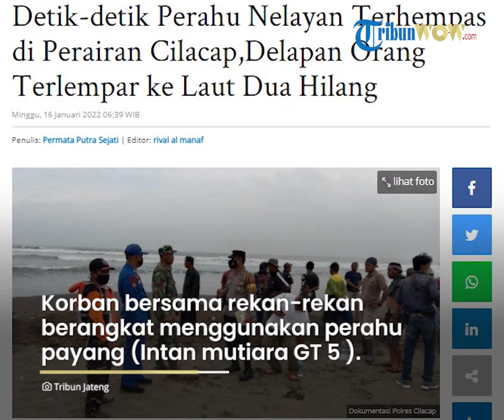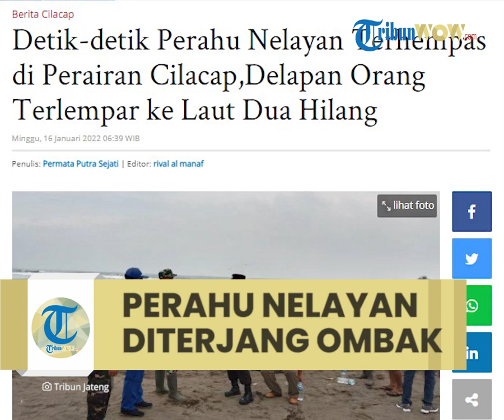Detik-detik Perahu Nelayan Diterjang Gelombang Tinggi di Cilacap, 2 Orang Masih dalam Pencarian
TRIBUN-VIDEO.COM, CILACAP - Kecelakaan laut kembali terjadi di Cilacap, yaitu perahu payang Intan Mutiara yang sedang mencari ikan di laut oleng dan terhempas gelombang tinggi, Sabtu (15/1/2022) sekira pukul 11.00 WIB.

Akibat kejadian tersebut dua orang ABK korban tenggelam dan belum ditemukan.

Lokasinya sendiri berada di perairan wisata pantai Cemara Sewu, Desa Bunton, Kecamatan Adipala, Kabupaten Cilacap.

Kronologis kejadian bermula Sabtu sekira pukul 05.00 WIB, korban bersama rekan-rekan berangkat menggunakan perahu payang (Intan mutiara GT 5 ).

Mereka mencari ikan di laut dengan tujuan perairan Bunton.

Sekira pukul 10.00 WIB nelayan tersebut mencari ikan di lokasi pantai Cemara Sewu Desa Bunton.

Pada saat menarik jaring ikan perahu payang (Intan Mutiara) perahu oleng, miring dan terhempas ombak dan delapan orang terlempar ke laut.

Melihat rekannya jatuh kelaut teman yang lain berusaha menolong.

Yang dapat ditolong ke atas kapal Andi, Ipang, dan Angga.

"Korban Rizal diselamatkan nelayan yg menggunakan perahu katir, dan korban Dila di tolong kapal nelayan wahyu Jaya mandiri 1 yang berada di sekitar tempat kejadian.

Sedangkan Afit, Juweni dan toni berusaha berenang kepinggir arah pantai.

Afit selamat sedangkan Juweni dan Toni hilang tenggelam," ujar Kasi Humas Polres Cilacap, Iptu Gatot, dalam keterangan tertulisnya dikutip dari Tribunbanyumas.com.

Korban sedang dalam upaya pencarian oleh Kasat Polairud Beserta 5 aggota ,Basarnas,potensi relawan Sar, TNI dan Hnsi.

Adapun Identitas korban selamat adalah sebagai berikut.

1.Rizal Bastian (27), berasal dari Kang kamulyan RT 2 RW 3 Cilacap Selatan.

2. Tampang/ipang 38) Tahun, Jl sutomo Rt 03 Rw 13 Kelurahan Cilacap selatan.

3. Adi (30) Kampung Kamulyan RT 3 RW 4 Tegal Kamulyan.

4. Angga (28) Tegal Kamulyan RT 2 RW 3 Kelurahan Tegal kamulyan.

5. Dila (35) Karang Cengis RT 4 RW 10 Cilacap l.

6. Afit (40) Islam, Jalan Bintang timur RT 2 RW 3 Kel Tegalkamulyan, Cilacap Selatan, Kabupaten Cilacap.

Adapun identitas korban tenggelam yang masih dalam pencarian adalah sebagai berikut:

7. Juweni (55) Jalan Dayung RT 1 RW 2 Kel Bonbaru, Kecamatan Cilacap Selatan, Cilacap.

8. Toni (45) Jalan Bintang timur RT 2 RW 3 Kel Tegalkamulyan, Cilacap Selatan, Cilacap. (jti)

Artikel ini telah tayang di TribunJateng.com dengan judul Detik-detik Perahu Nelayan Terhempas di Perairan Cilacap,Delapan Orang Terlempar ke Laut Dua Hilang,
Penulis: Permata Putra Sejati | Editor: rival al manaf